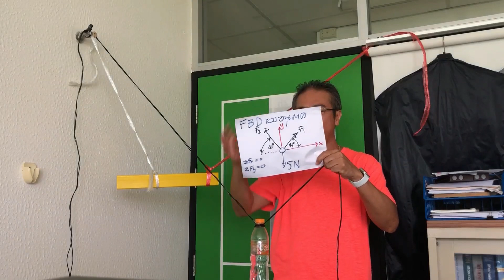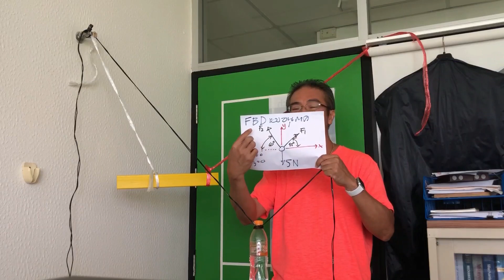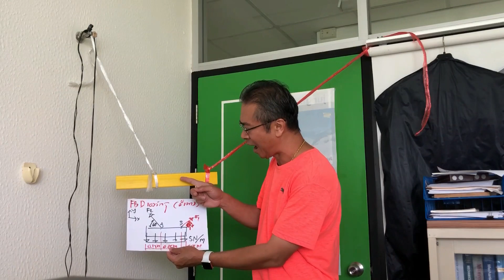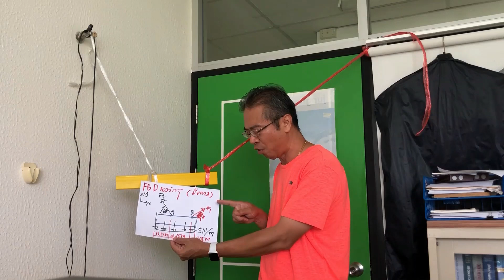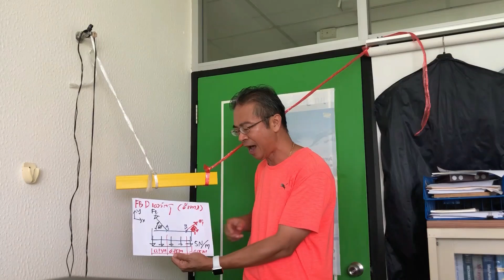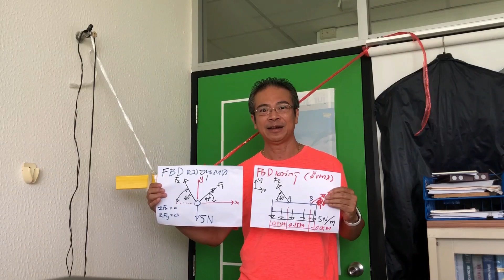ความแตกต่างของสมดุลของ "อนุภาค" และ "วัตถุ" ในสองมิติ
"อนุภาค" หรือ Particle ไม่มีมวลและขนาด ถูกพิจารณาเป็นตัวแทนของ "ระบบ" เช่น กรณี "ฝาขวดน้ำ" เพราะหาก "ฝาขวดน้ำ" ไม่เคลื่อนที่เชิงเส้นในแนวแกน x และแกน y แล้ว ทั้ง "ระบบ" ได้แก่ ขวดน้ำและเส้นเชือก จะไม่เคลื่อนที่ ดังนั้น "สมการความสมดุล"  ของอนุภาคได้แก่
ผลรวมของแรงในแนวแกน x = ศูนย์
ผลรวมของแรงในแนวแกน y = ศูนย์
ใช้ในการหา unknowns ของ "ระบบ" ได้ 2 ค่า

"วัตถุ" หรือ Body มีมวลและขนาด ถูกพิจารณาเป็นตัวแทนของ "ระบบ" เช่น กรณี "คานสีเหลือง" โดยมีน้ำหนัก 5 N/m และขนาด 0.30 m โดย "คานสีเหลือง" จะอยู่ในสมดุลเมื่อ ไม่เคลื่อนที่เชิงเส้นในแนวแกน x และแกน y และต้องไม่หมุน รอบแกน z ดังนั้น "สมการความสมดุล"  ของอนุภาคได้แก่
ผลรวมของโมเมนต์ในแนวแกน z = ศูนย์
ใช้ในการหา unknowns ของ "ระบบ" ได้ 3 ค่า

โดยหลักในการแผนภาพ Free-body diagram ของทั้งสองรูปแบบปัญหาจะเหมือนกันคือ
1. ตั้งระบบแกนอ้างอิง x-y
2. ร่าง "อนุภาค" หรือ "วัตถุ"
3. ใส่ลูกศรแทนแรงที่ทราบค่า (แรงใน cable เชือก และโซ่ เป็นแรงดึง-พุ่งออกเสมอ)
4. ใส่ลูกศรแทนแรงที่ไม่ทราบค่า (แรงใน cable เชือก และโซ่ เป็นแรงดึง-พุ่งออกเสมอ)
5. ใส่มุม และระยะต่าง ๆ ที่ทราบและไม่ทราบ